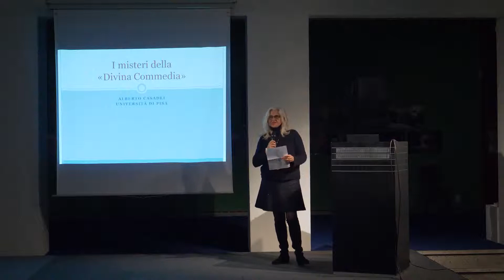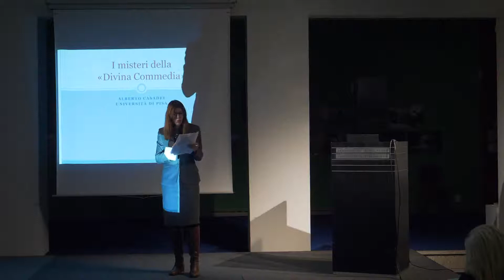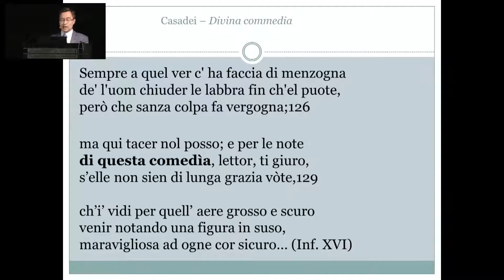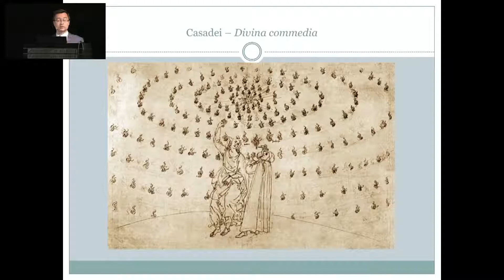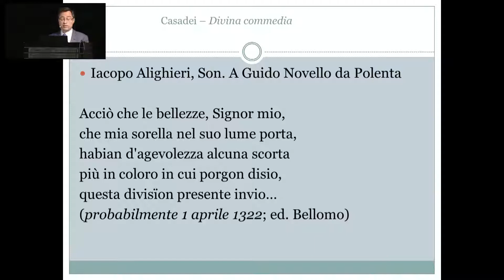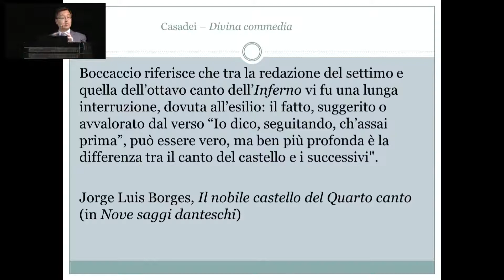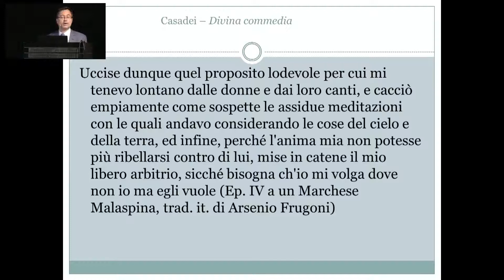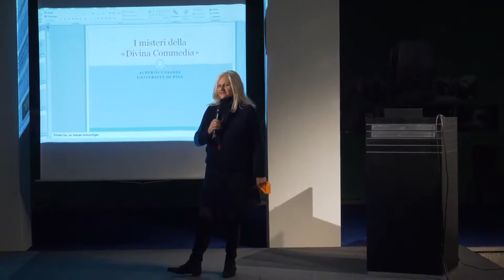"Dante: I misteri della Divina Commedia" - Alberto Casadei / Frankfurter Buchmesse 2021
Lectio Magistralis di Alberto Casadei
Dante: I misteri della Divina commedia

Saluto:
Maria Carolina Foi, Direttore dell’Istituto Italiano di Cultura di Berlino
Christine Ott, Professoressa di letteratura italiana e francese, Istituto di lingue e letterature romanze, Goethe-Universität Francoforte

Arkadensaal / Freies Deutsches Hochstift - Frankfurter Goethe-Haus

In occasione del 700° anniversario della morte di Dante Alighieri, uno dei più apprezzati esperti italiani di Dante racconta i segreti del suo capolavoro.

Alberto Casadei si è laureato e specializzato in Letteratura italiana presso la Scuola Normale Superiore e l'Università di Pisa, dove attualmente insegna in qualità di Ordinario di Letteratura italiana. Ha pubblicato numerosi lavori di italianistica e di comparatistica, tra cui Stile e tradizione nel romanzo italiano contemporaneo (il Mulino, 2007) e dedicati a Dante: Dante oltre la Commedia (il Mulino, 2013), Dante: Altri accertamenti e punti critici (Franco Angeli Edizioni, 2019), Dante: Storia avventurosa della Divina commedia dalla selva oscura alla realtà aumentata (Il Saggiatore, 2020), Dante oltre l’allegoria (Longo Editore, 2021).

Traduzione simultanea: Marina Grones/ Johannes R. Hampel